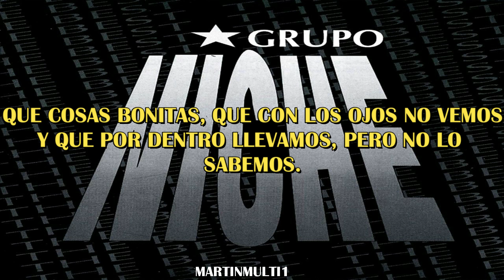Hagamos Lo Que Diga El Corazón - Grupo Niche / Letra